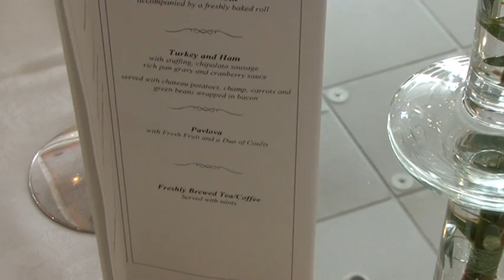Jason and Pauline